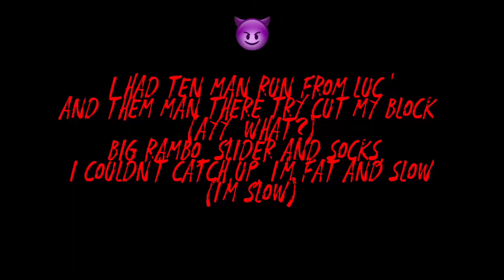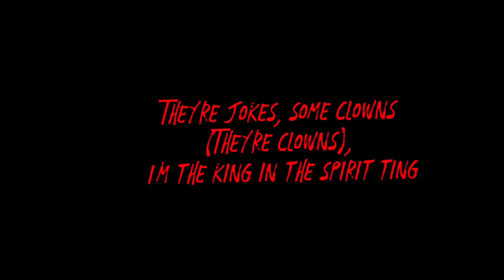Rockstar- lucii yet again made by me.